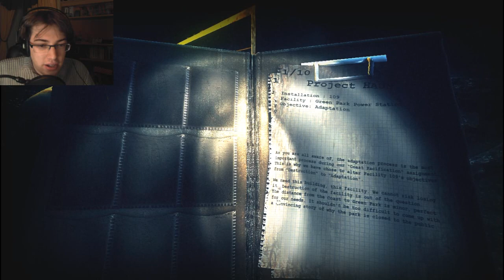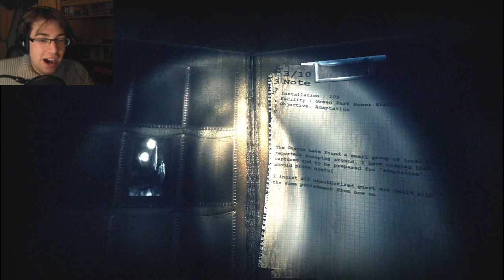Haunt: The Real Slender Game | PROCHAINS JEUX ?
Episode unique sur le jeu Haunt : The Real Slender Game !